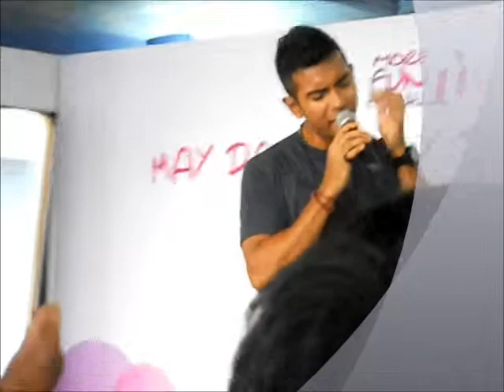One Last.wmv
It been a long time i listen to One Last..It been my fav. song eversince it debut few years back..hope you all njoy this short performance by Taufik Batisah.

sorry for the shaky vids due to excited listening him live!(;